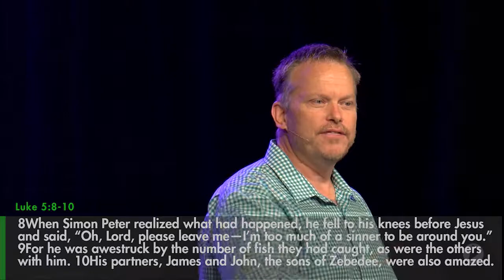Stretch Marks WK 6/ Stretched Beyond Discouragement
We are excited to welcome you to our TC.C Online Community!

Facebook.com/ThatChurchAR
Twitter.com/ThatChurchAR
Instagram.com/ThatChurch.com